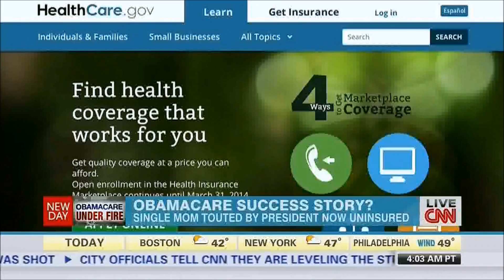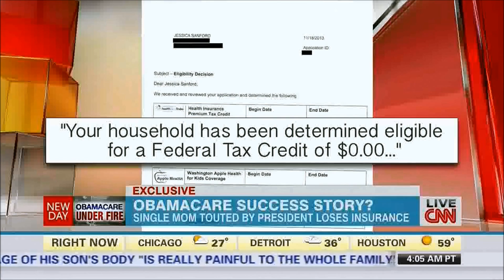CNN: Former Obamacare supporter: "I had a good cry...I'm not getting insurance"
CNN: Woman cited by President as Obamacare success story frustrated by sign up process
Jim Acosta
November 19, 2013

(CNN)-- Washington state resident Jessica Sanford was bursting with pride when President Obama mentioned her story during a Rose Garden event on health care reform last month at the White House.
"Who wouldn't?" Sanford asks. "I'm a nobody really to have him mention my story."
Back in October, Sanford had written a letter to the White House to share her good news. The 48-year-old single mother of a teenage son diagnosed with ADHD had just purchased what she considered to be affordable insurance on the Washington state exchange.
"I was ecstatic. I couldn't wait to call the doctor for an appointment on January 2nd," Sanford told CNN about the feeling she had when she first enrolled.
Her heartfelt letter made it to the President's hands and then into his October 21 speech.
"'I was crying the other day when I signed up. So much stress lifted.'" Obama said, reading from Sanford's letter.
The president said Sanford's story was proof, despite the technical problems with the healthcare.gov website, that the Affordable Care Act was working.
"That's what the Affordable Care Act is all about. The point is, the essence of the law - the health insurance that's available to people - is working just fine," Obama said.
But then, after Obama mentioned her story, Sanford started having problems. Sanford said she received another letter informing her the Washington state health exchange had miscalculated her eligibility for a tax credit.
In other words, her monthly insurance bill had shot up from $198 a month (she had initially said $169 a month to the White House but she switched plans) to $280 a month for the same "gold" plan offered by the state exchange.
Sanford said she was frustrated with the state's error. But she decided to purchase the new plan and thought everything was fine.
It wasn't fine. Last week, Sanford received another letter from the Washington state exchange, stating there had been another problem, a "system error" that resulted in some "applicants to qualify for higher than allowed health insurance premium tax credits."
The letter said the state exchange was "disappointed to have discovered this issue" and apologized.
The result was a higher quote, which Sanford said was for $390 per month for a "silver" plan with a higher deductible. Still too expensive
A cheaper "bronze" plan, Sanford said, came in at $324 per month, but also with a high deductible - also not in her budget.
Then another letter from the state exchange with even worse news.
"Your household has been determined eligible for a Federal Tax Credit of $0.00 to help cover the cost of your monthly health insurance premium payments," the latest letter said.
"I had a good cry," Sanford said about her reaction to the latest news from the state.
As a self-employed court reporter, the new quote was simply out of her range.
"This is it. I'm not getting insurance," Sanford told CNN. "That's where it stands right now unless they fix it."
Sanford, an Obama supporter who voted for the president twice, is careful to say she blames the state of Washington's online marketplace for the mixed signals and not the White House.
She is sorry Obama mentioned her during the October 21 speech.
"I feel awful about it. I support (the Affordable Care Act)," Sanford said.
But the messy rollout in the other Washington, the nation's capital, was not far from her mind.
"What the hell? Why is it the same story as the federal government?" Sanford says in disgust with the Washington state exchange. "They didn't have it ready."
"They screwed up," she added.
Sanford reiterated her frustration in a post to the Washington HealthPlanFinder's Facebook page last Friday.
"Wow. You guys really screwed me over," Sanford wrote. "Now I have been priced out and will not be able to afford the plans you offer. But, I get to pay $95 and up for not having health insurance. I am so incredibly disappointed and saddened. You majorly screwed up."
In response, a HealthplanFinder posting tried to direct Sanford to a broker for help.
"Jessica, we are very sad and disappointed that the tax credit miscalculation affected you so heavily," the comment read, suggesting she try to find a new plan on the site. Sanford responded on Facebook the issue was affordability.
Bethany Frey, a spokeswoman for Washington HealthPlanFinder told CNN on Monday night, "I'm already looking into this with our client specialist team. I'll let you know what I hear."